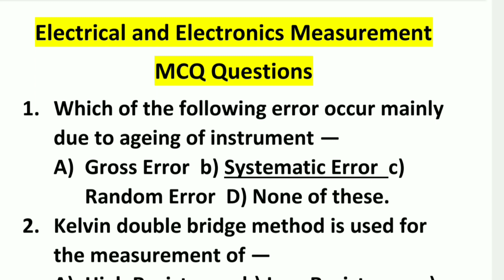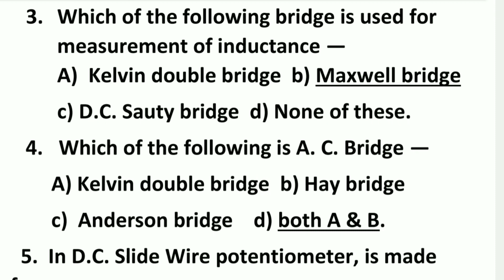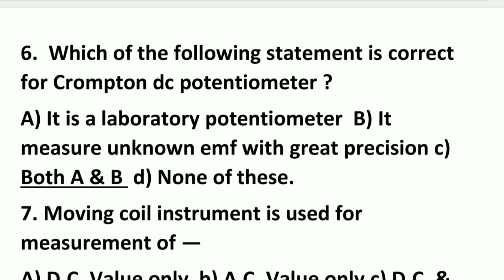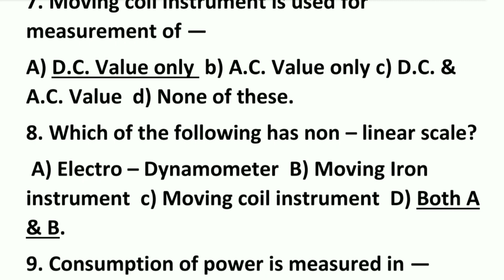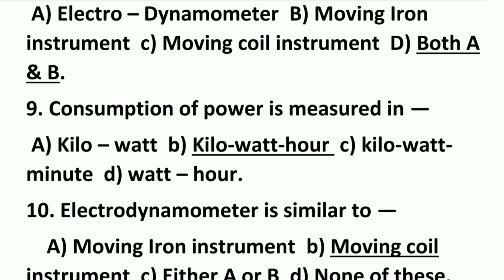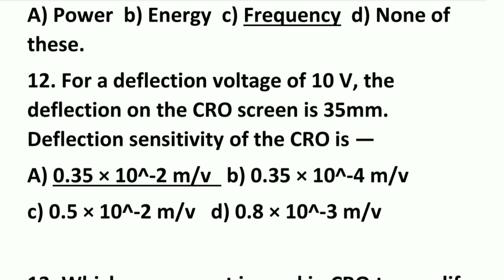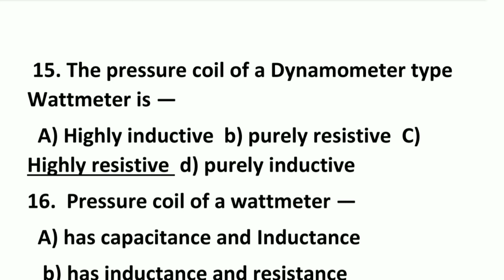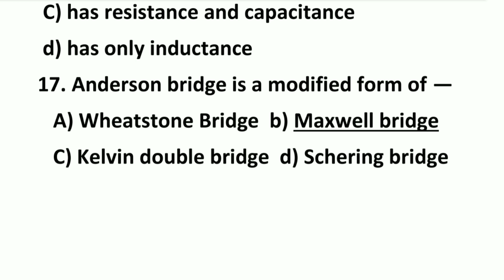Electrical and Electronics Measurement MCQ (Objective) Question |Diploma 3rd Sem Electrical |WBSCTE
Electrical and electronics measurement mcq suggestions questions
Electrical measurement mcq questions discuss in details
Electrical and electronics measurement objective question with answer